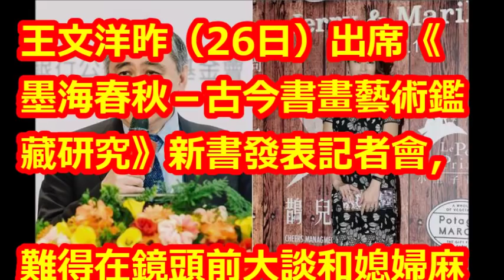王文洋嘆金孫「很難溝通」 親曝和媳婦麻衣目前關係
【相關視頻】

麻衣帶兒子回來了！王文洋樂開懷「終於見到金孫」，知情人曝「麻衣下一步動作」難怪不甩5億！﹝語音﹞

麻衣帶兒回台探望爺爺感情回溫中 王文洋與呂安妮22年情決裂竟是因\

麻衣帶兒子回來了！王文洋樂開懷「終於見到金孫」，知情人曝「麻衣下一步動作」難怪不甩5億！